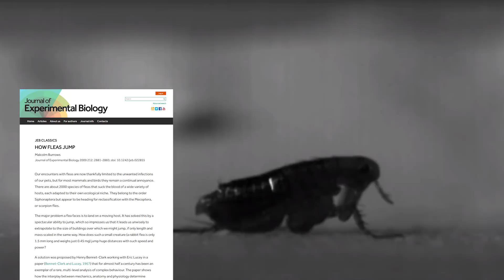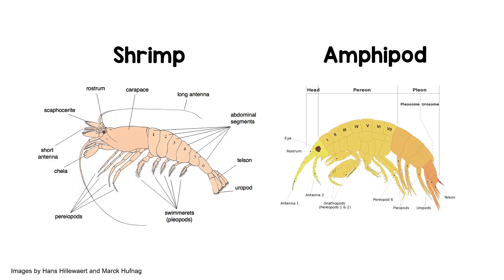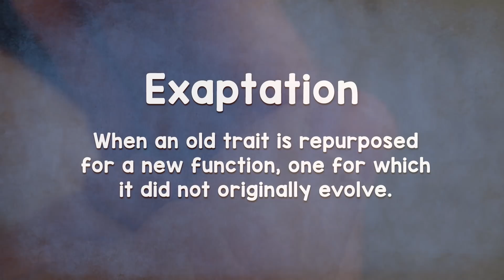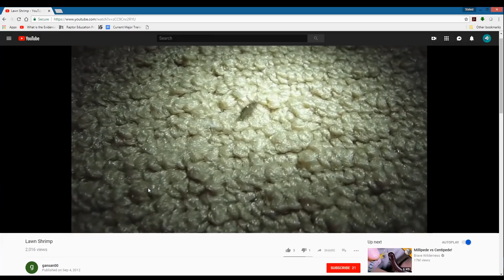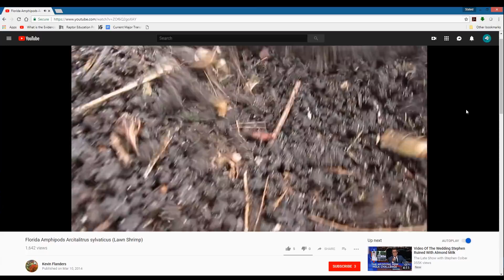Evidence for evolution at the beach!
Evidence for Evolution is all around us! It's in your backyard, in the pond behind your neighborhood, even at the beach! Here we will look at the evolution of Sand hoppers, also called sand fleas or sand shrimp. We also look at their aquatic amphipod cousins, and their counterparts: Lawn Shrimp.